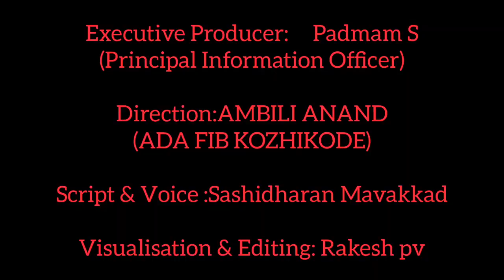സ്മാർട്ട് ആകട്ടെ വളപ്രയോഗവും മരുന്നു തളിയും